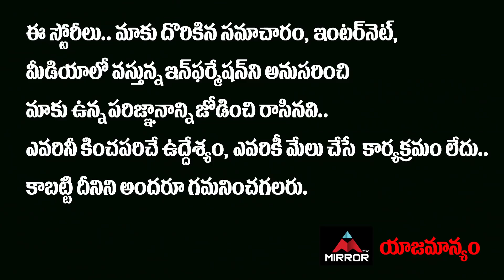Samantha Mother Key Role In Divorce With Naga Chaitanya | Nagarjuna | Amala | Mirror TV Channel